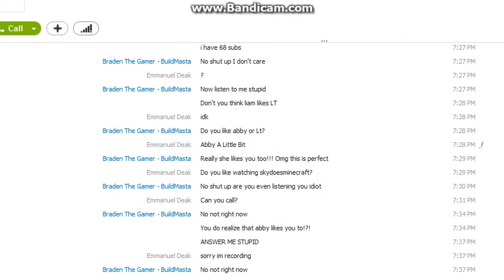Minecraft Survival Games #29: Jacks Online!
City Of Minecraft Description:

Minecraft SkyDoesMinecraft Server IP: skga.me